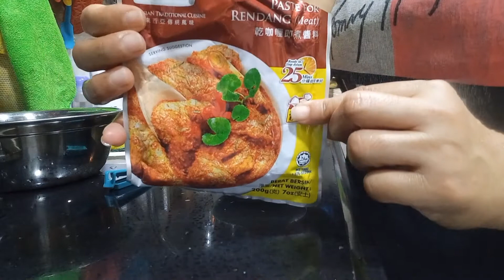CREAMY CHICKEN CURRY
CREAMINESS OF THE COCONUT MILK TO OUR. CHICKEN CURRY MAKE OUR DISH FOR TODAY SO YUMMY INGREDIENTS IS ON THE VIDEO ITSELF. TRY THIS RECIPE AND IM SURE YOULL GONNA LOVE IT.. .ENJOY HAPPY EATING.